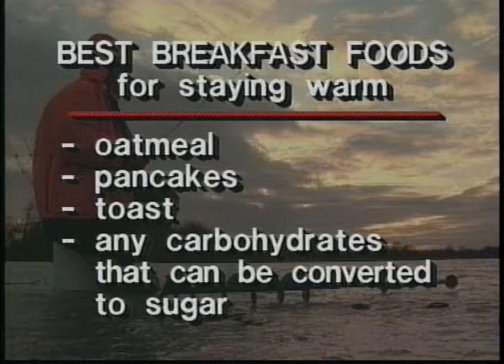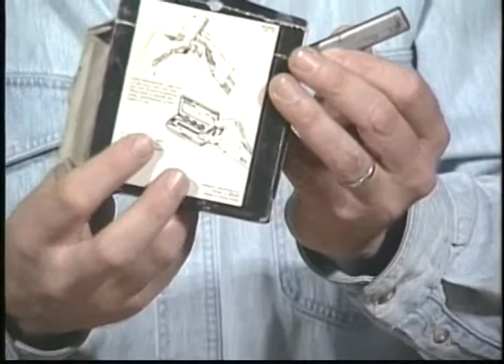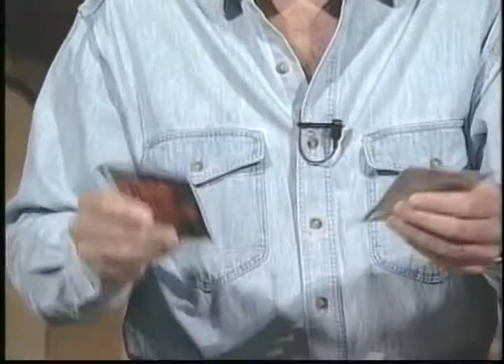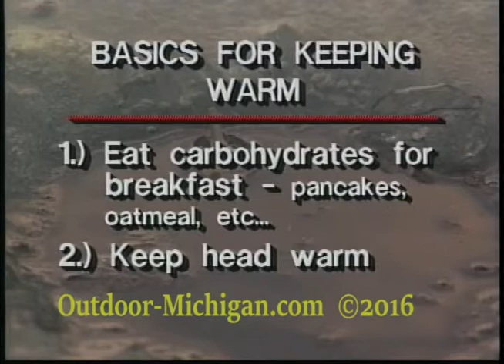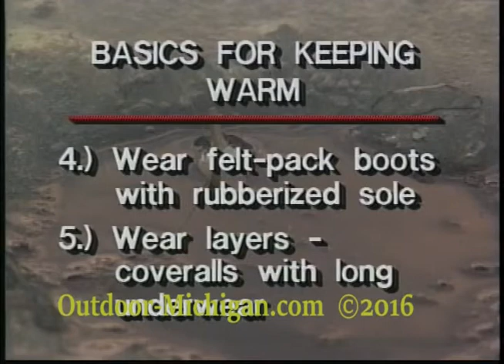Staying Warm While Ice Fishing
Fred Trost offers many tips and examples of ways to stay warm on the Ice.